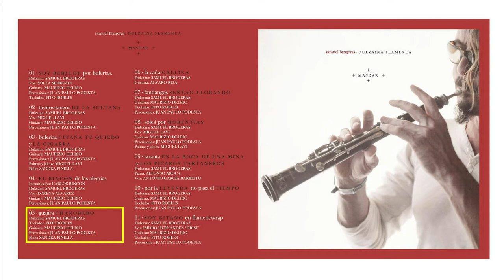Disco Dulzaina Flamenca - Masdar / 05 Guajira CHANOBEBO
Disco: Dulzaina Flamenca - Masdar
05 Guajira CHANOBEBO
- Dulzaina: Samuel Brogeras
- Teclados: Fito Robles
- Guitarra: Maurizio Delrio
- Percusiones: Juan Paulo Podesta
- Baile: Sandra Pinilla